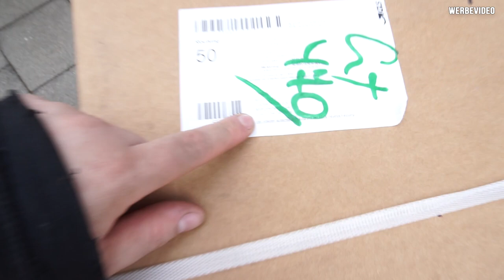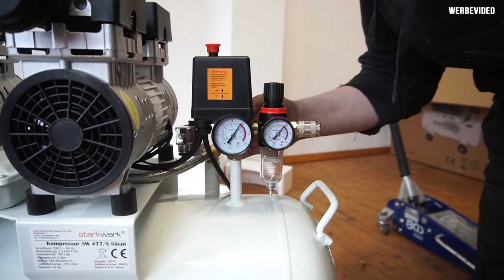Fanpaket #12 - Ultra Krass, das habe ich nicht verdient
*Social Media*

*Im Video verwendete Teile*

►*Starkwerk SW 477/8 silent

*Das Cartell*

*Meine Partner*

*Adressen*

*Cartell Discord*

*Tags*